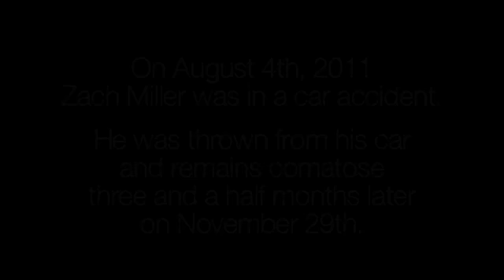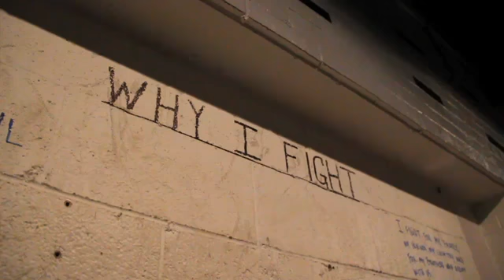CrossFit - The Zach Miller Story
On Aug. 4, Zach Miller of CrossFit Pittsburgh was in a car accident, and he remains comatose. His friends share his story.

Miller and a group of his friends started Panther CrossFit, a student-run organization at the University of Pittsburgh. As the first president and a dedicated member, he made an impact on the students as he introduced them to CrossFit.

Dave Lorenzo, president of Panther CrossFit, retells one of his first experiences with Miller: "He was doing push jerk or something, and he hit a PR, and he immediately stripped and started streaking around the room," he says.

"He's one of the most dedicated driven athletes I've ever trained with," says Mike Pietragallo, co-owner of CrossFit Pittsburgh.

The gyms have felt his absence and remain hopeful on his recovery.

"I'm counting on you to push through. We're praying for you and can't wait to see you back on your feet," Jennifer says.

CrossFit Pittsburgh has set up the Z Fund to help pay for Zach's recovery.